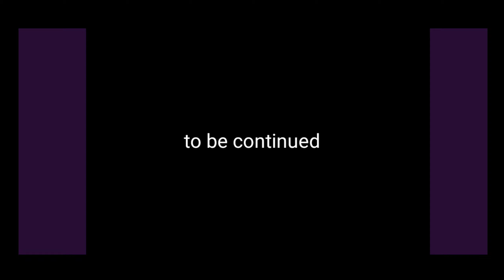Cerita Kita || Jangan Takut Berobat Ke Rumah Sakit | Di Era Pandemi Covid-19 (part 1)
Sebagai edukasi kepada masyarakat, jika memang di butuhkan berobat ya jangan takut ke Rumah Sakit.
Karena di Rumah Sakit akan senantiasa mengupayakan yang terbaik untuk pasien.
Baik dari Segi peralatan, kebersihan dan pelayanan yang aman dan nyaman.

Tetap Semangat Tenaga Medis Indonesia